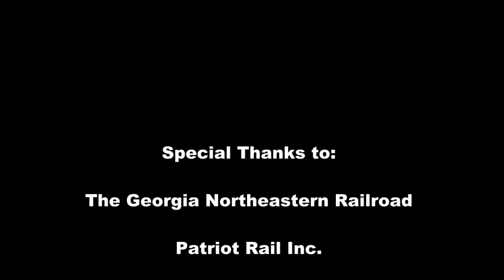Georgia Northeastern Railroad: January 4, 2017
On January 4, 2017, Georgian Rail Videos took off in pursuit of two trains. The first one being powered by a one-of-a-kind Morrison-Knudson Rebuild pulling a fiber optics train near Ellijay, Georgia.

After watching a couple moves with it, we migrated south to Woodstock, GA. for the regular freight run on the GNRR, today being powered by a trio of the roads bright red & silver locomotives.

GNRR #7562: EMD GP10, Paducah Rebuild
GNRR #6576: EMD GP9
GNRR #9706: EMD GP38